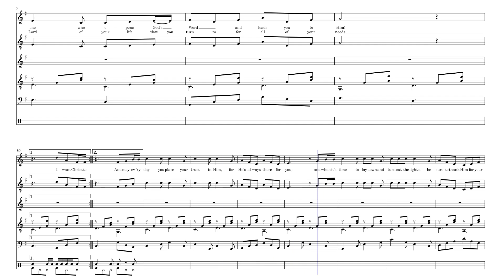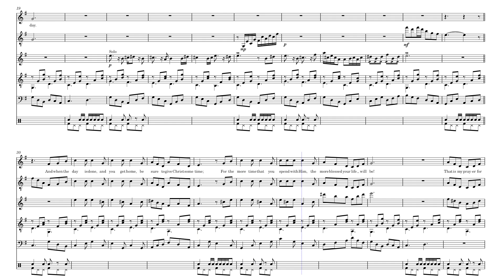I Want Christ To Be In You – Richard G. Perritt/Dr. Rix W. Tillman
The tune for this piece was written by Musescore's Richard G. Perritt and the Christian lyrics are by Dr. Rix W. Tillman, 2024.